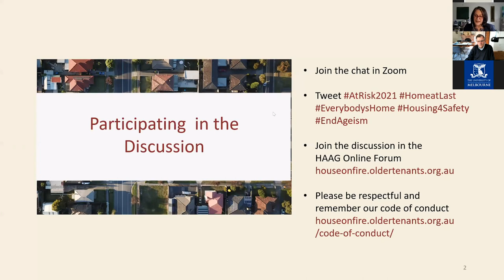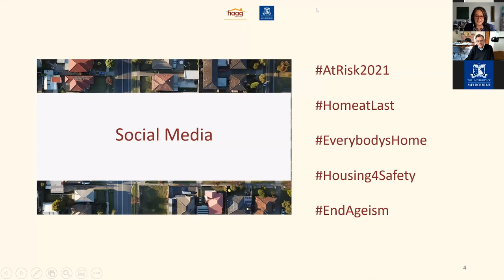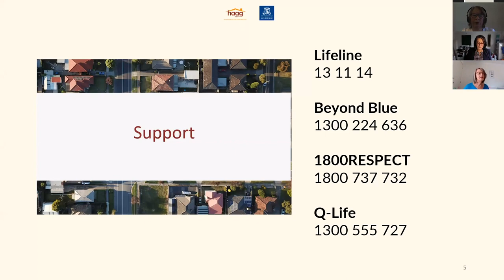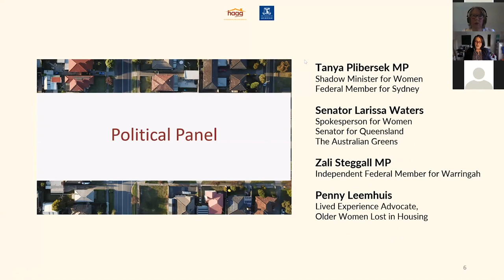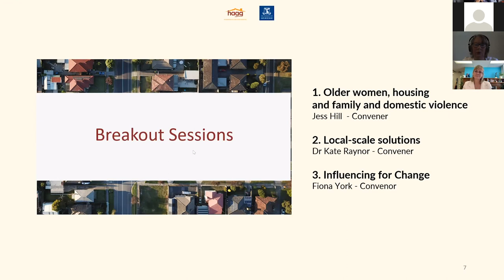At Risk Forum 2021: Introduction Political Panel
The At Risk Forum on the 17th of September aimed to move from awareness to action on older women facing homelessness in Australia. The forum was convened by Journalist Karen Percy, and introduced by Aunty Georgina Nicholson, Professor Duncan Maskell and Senator Jane Hume. The political panel featured lived experience advocate Penny Leimhuis, Tanya Plibersek MP, Senator Larissa Waters and Zali Steggall MP.

Listen in to the discussion at the forum, then take action